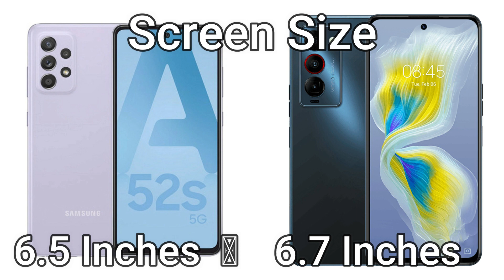Tecno Camon 18 Premier vs Samsung Galaxy A52s 5G - Speed Test & Comparison! (Helio G96 vs SD 778G)!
Video Content:
Intro
Display
Follow us on :
Follow us on : Facebook Page Tech Ki Dunyia